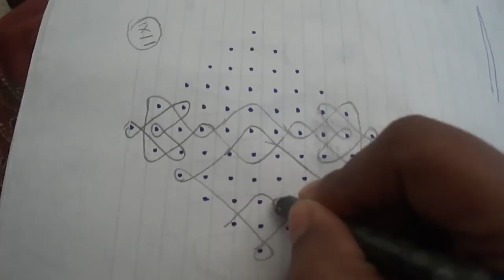Sankranthi muggu ( Rangoli Patterns)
rangoli designs for festival seasons